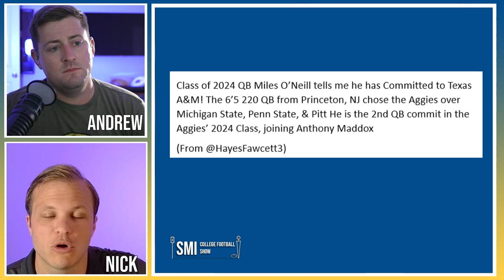Texas A&M Aggies Just Made A HUGE Move At QB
The Texas A&M Aggies football program just made a massive recruiting win. Texas A&M got a top flight recruit to commit at the most important position on the field, the QB position. This is a great sign for the long term health of the Aggies program as well as an indicator of the recruiting strength of the new Texas A&M coordinator. No matter how you look at it, this is great news for the Texas A & M Aggies.